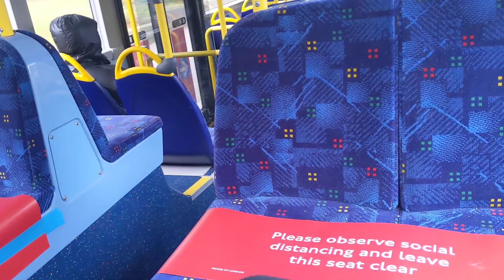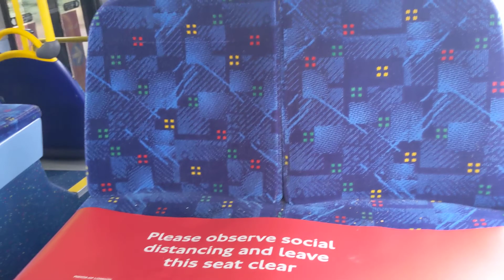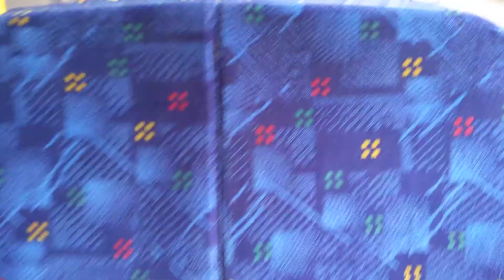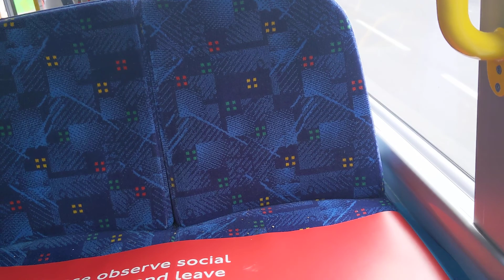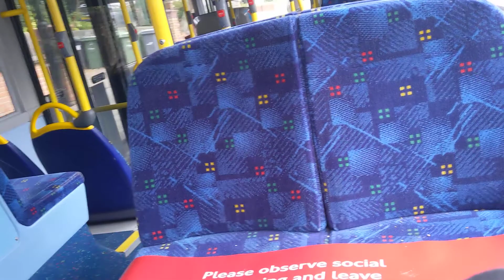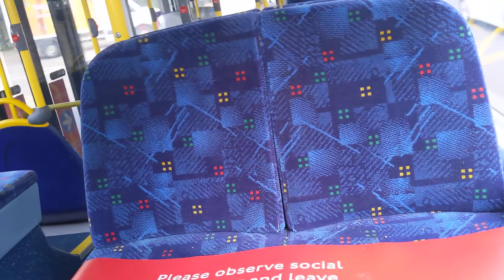Go Ahead London Central EH183 YY67URM Thameslink